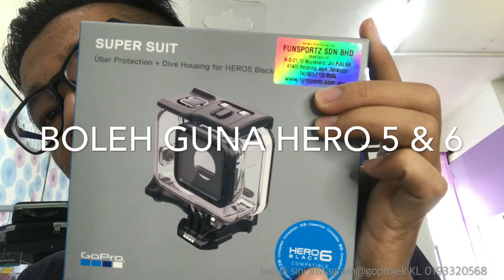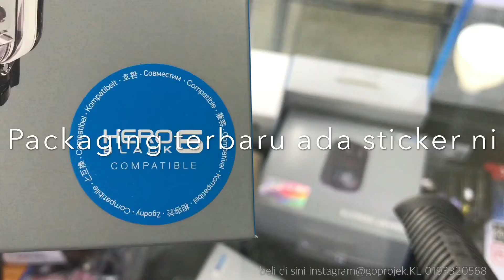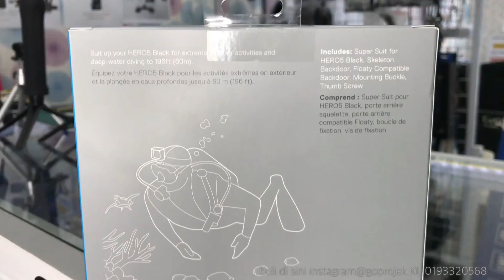Unboxing GoPro Supersuit- Original GoPro GoPro Malaysia